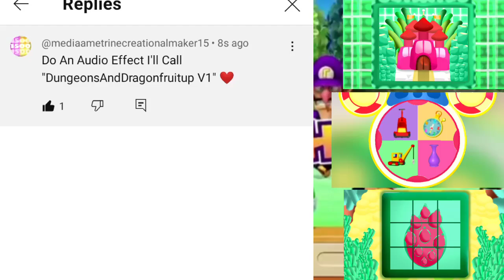(251) (080) Dungeons And Dragonfruit (Flash Forward) Effects Show Me (September 7, 2024) (Tie)